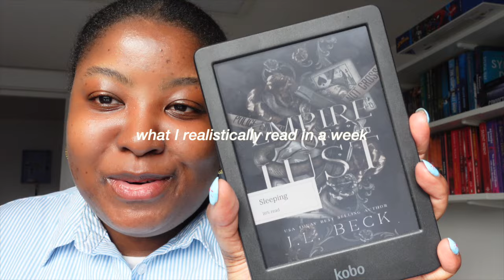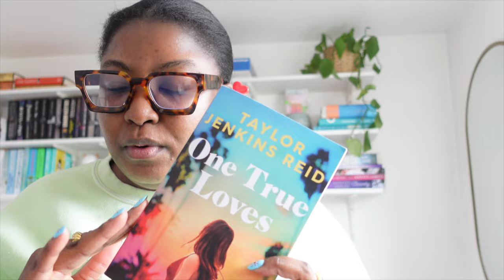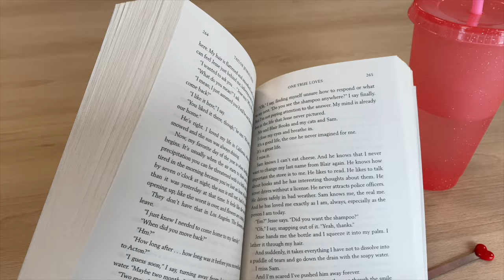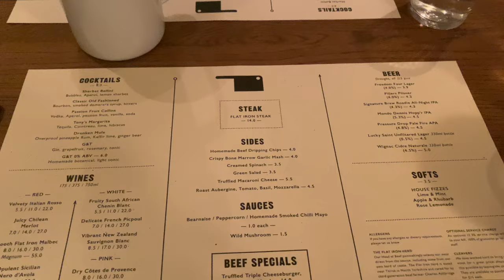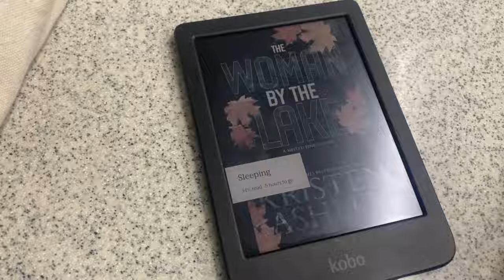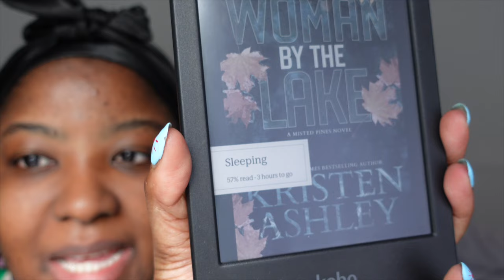How many books can i read in a week: balancing a 9-5 and reading | weekly vlog 📖💌✨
Hii friends🤍

welcome to this week's vlog! where I show you how I balancing reading and working a 9-5 in London. Hope you’ll enjoy😍

⏱️Timestamps⏱️
00:00 - preview
00:18 - Sunday
04:23 - Monday
05:24 - Tuesday
      07:04 - One true loves by Taylor Jenkin Reid review
      12:15 - Starting Empire of Lust by JL Beck
17:20 - Wednesday
         17:42 - Empire of lust
20:53 - Thursday
21:20 - Friday
        21:35 - starting woman by the lake by Kristen Ashley
28:20 - Saturday
28:49 - Sunday
      30:05 - Woman by the lake review
37:35 - Outro

music
  / mkdbna9fhbpgyxrva

Week in my life, life vlog, reading vlog, 9 to 5, London, books, romance, booktube, booktok, bookstagram